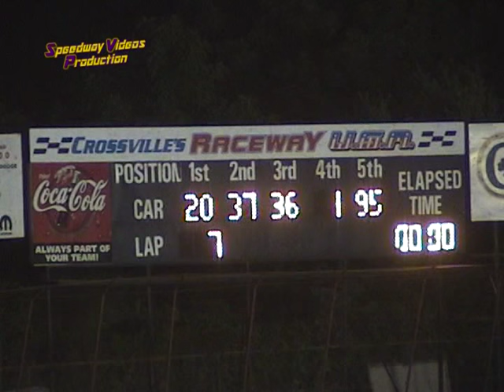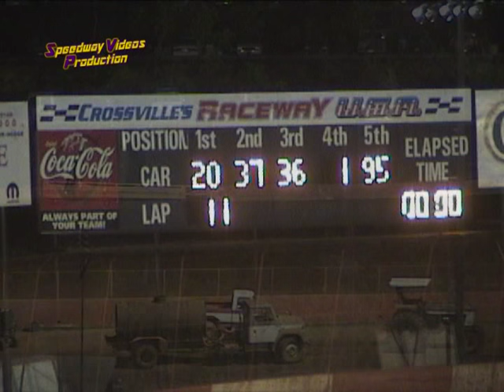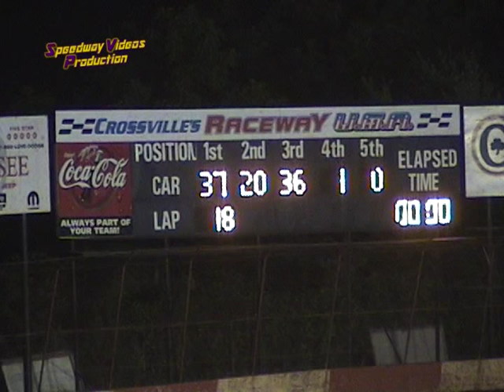Crossville Raceway Open Wheels 6 17 05